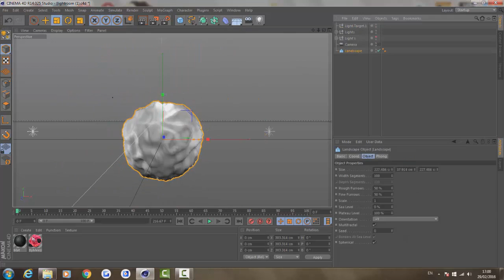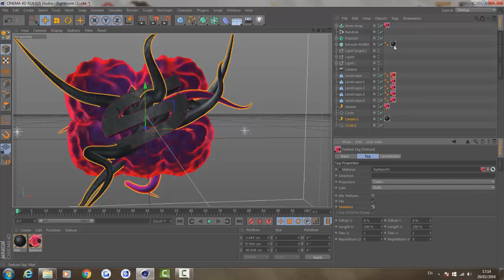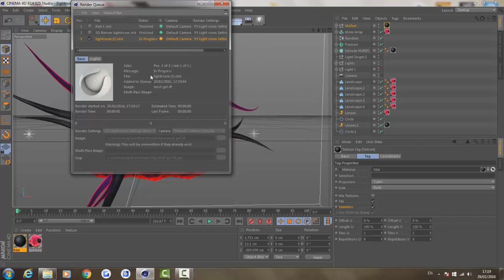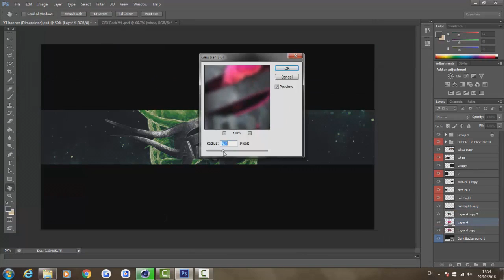Free Agent GFX ϟ Wolfeh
Drop a like for Wolfeh's dope 3D Speedart!

Their Skype: Wolfeh_fx

Skype: connor.micallef1